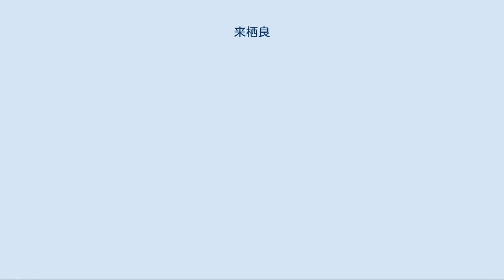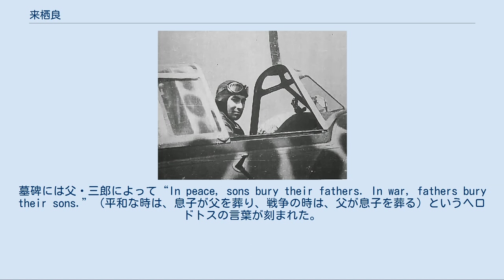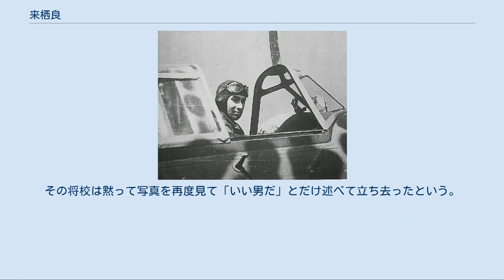来栖良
来栖 良（くるす りょう、1919年1月8日 - 1945年2月17日）は、日本の陸軍軍人、戦闘機操縦者。
最終階級は陸軍技術少佐。
 来栖良と九九式襲撃機 外交官である父・三郎と、アメリカ人である母・アリスの三兄弟の長男としてアメリカのシカゴに生まれ育つ。
アメリカ滞在時は、「ベア」の愛称で呼ばれていた。
1927年（昭和2年）に日本に帰国し、暁星中学校を経て、1937年（昭和12年）に横浜高等工業学校（現横浜国立大学工学部）に入学。
高工時代はラグビー部のキャプテンを務めていた。
1940年（昭和15年）3月に同校機械科を繰上げ卒業し、翌4月に川西航空機に入社した。
 その白人の血が色濃く出た混血（ハーフ）の容貌ゆえに、普段から強い偏見やいじめに遭っていたが、高工時代や陸軍将校時代はその人柄の良さも相まり、周りから容貌について揶揄されることは無く、本人も弱音を漏らす事は少なかった。
また、その日本人離れした端正で色白な容貌と175cmの長身から、待合茶屋の芸妓達からは大変な人気があり、満州出張時には現地のロシア人ホステスから同じロシア人と間違われたり、フランスを旅行している最中には、現地人から俳優になるよう誘われたこともあったという。
 学校卒業者のため徴兵され、1941年（昭和16年）1月に帝国陸軍の第8航空教育隊に入営。
高工時代に航空工学を専攻していたこともあり、航技見習士官採用試験を受験しこれに合格。
陸軍航空技術学校を経て、3月に見習士官たる陸軍航技曹長となり第1陸軍航空技術研究所附、同年6月、陸軍航技少尉に任官した。
当時、陸軍は航空エンジニアとテスト・パイロットを融合させた、エンジニア・パイロットの育成をしており、同じ横浜高工出身の航技将校であり、既にエンジニア・パイロットであった親友・畑俊八（最終階級陸軍技術大尉）の薦めもあり来栖はこれに志願、特別操縦学生として1943年（昭和18年）12月、熊谷陸軍飛行学校にて第92期操縦学生らと共に訓練を受け1944年（昭和19年）1月に卒業。
その素質から飛行分科「戦闘」のエンジニア・パイロットとして多摩飛行場（福生飛行場）の陸軍航空審査部飛行実験部戦闘隊に配属される。
 航空審査部において来栖は名立たるエースや超ベテラン・パイロットと肩を並べ各種実験の職務にあたり（航空審査部はその職務の性質上、日本軍航空部隊トップ・クラスの人材が集う官衙であり、空中勤務者には一例として荒蒔義次・坂井菴・岩橋譲三・黒江保彦などが在籍していた）、アメリカ生まれの語学力を活かし、B-29の英語マニュアルの翻訳も行っていた。
 妻は、マサ。
娘・扶沙子はのちにプロ野球選手となった星野仙一に嫁いだ。
父方の祖父である来栖惣兵衛は横浜財界の重鎮であり、父方の大伯父（祖母の兄）である小野光景は横浜正金銀行の頭取を務めている。
 福生飛行場にて航空審査部によってテスト中のキ84（四式戦「疾風」）試作機、1943年 1945年（昭和20年）2月17日、航空審査部は関東地方攻撃に16日から初襲来したアメリカ海軍第58任務部隊の艦載機を迎撃（本土防空戦時、審査部戦闘隊は臨時の防空部隊「福生飛行隊」として部員操縦者は迎撃任務に当たっていた）、当時陸軍技術大尉 の来栖は四式戦「疾風」に搭乗しこれと交戦、無事帰還し小型機1機の撃墜を報告。
 二度目の迎撃時、乗機「疾風」の駐機場所まで誘導路上を歩いていたところ、「疾風」の手前の準備線に位置する、同じく迎撃の為に急発進した梅川亮三郎陸軍中尉操縦の一式戦「隼」のプロペラに接触、頭を刎ねられ即死した。
26歳没。
地上での接地体勢の「隼」の操縦席からは、来栖は死角に入っていたため存在を確認する事ができなかったこともあり、幾ら操縦暦14年半の超ベテランである梅川中尉であっても避けられなかった事故であり、落ち度が無かったとされ不問に処された。
 事故直後、来栖の家族には、不慮の事故による死亡では気の毒だという陸軍の配慮もあって、「迎撃戦闘時に被弾負傷、帰還後に死亡」と伝えられ、これが公式発表とされた。
来栖の戦死を報道する当時の新聞各社の記事や、戦後の靖国神社遊就館内での展示内容においても同様となっている。
 この戦死の状況に関して、戦後、加賀乙彦著作にて出版された来栖一家を描いた小説にて、来栖良少佐は「千葉県八街市上空での迎...